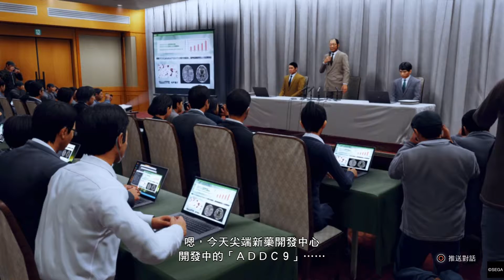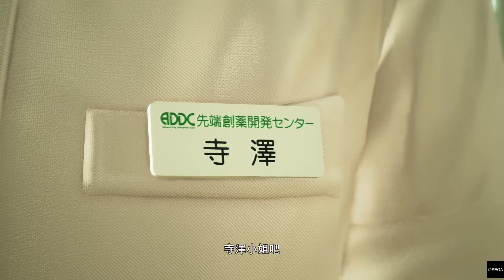審判之眼：死神的遺言 第五章 白日夢 part 2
這邊部分全攻主線~

詳細路線跟內容都在影片裡 詳細部分有問題歡迎留言